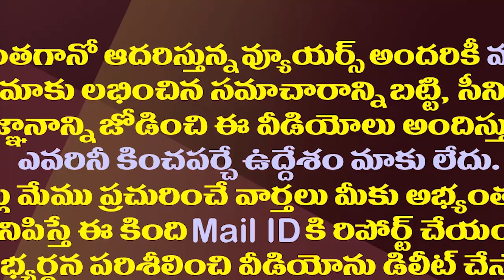మేనిఫెస్టోలో మరో కోణం..సంక్షేమ గీతం టీడీపీని ముంచేయనుందా?| Chandrababu Manifesto Tremors In TDP